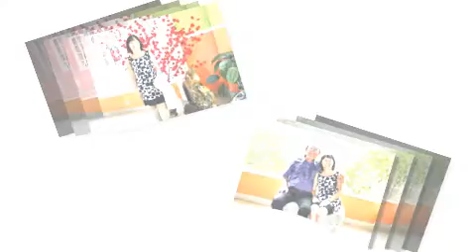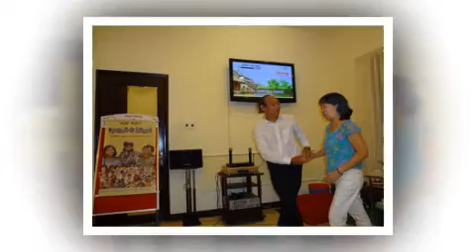Kỷ Niêm Xưa